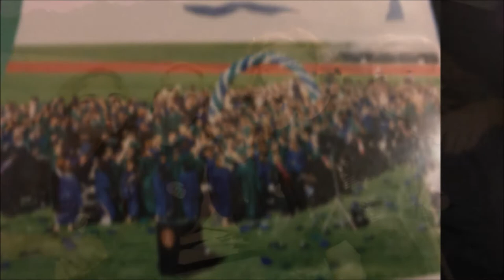Eagan High School Class of '97 - 20 Year Reunion